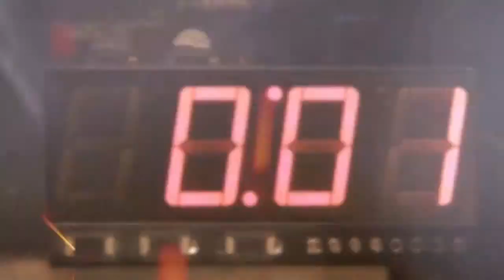Battlefield Hardline RPG Montage